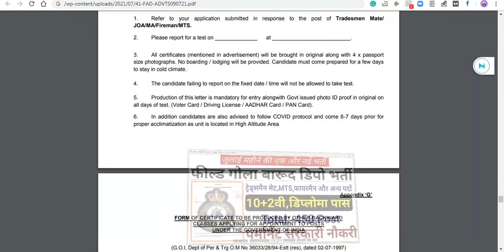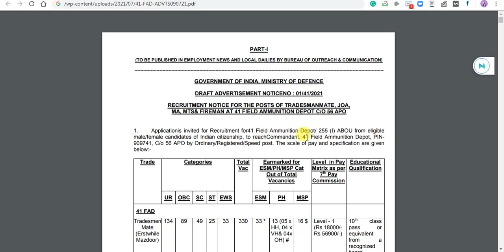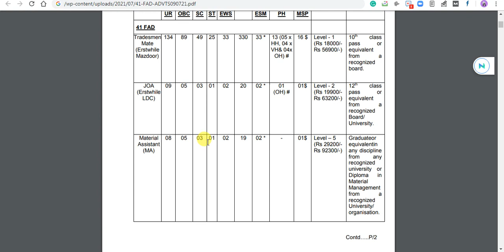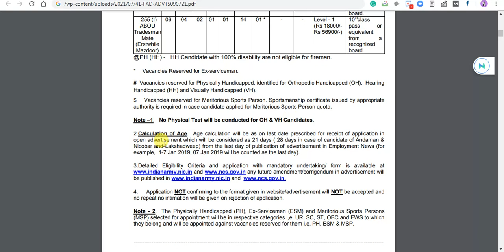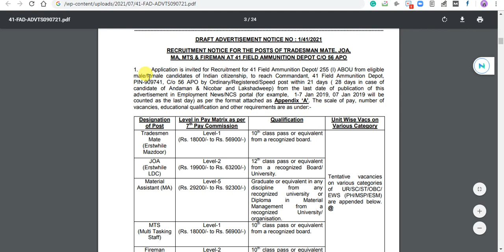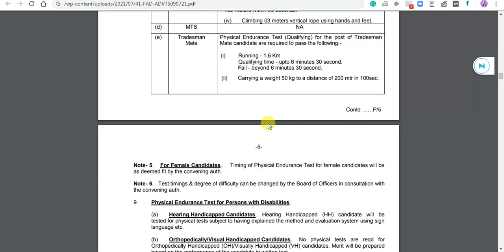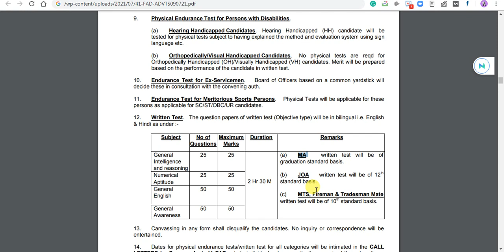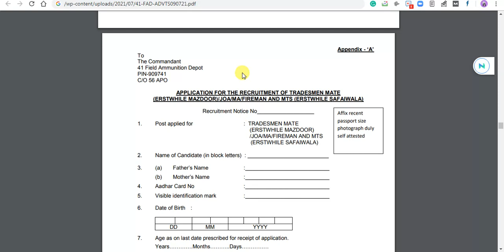FAD Recruitment 2021 Letest Vacancy for 458 Tradesman Mate,MTS,Fireman and Other Posts#FAD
HPCL Recruitment 2021l